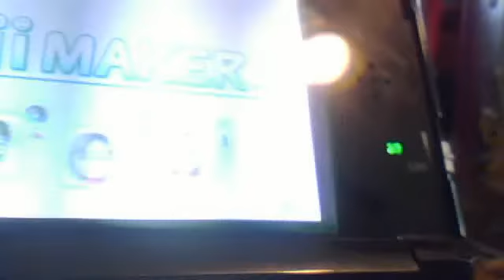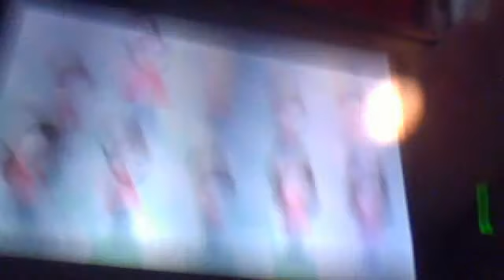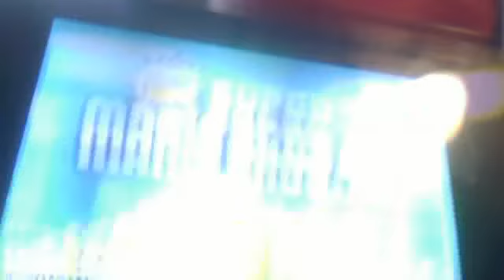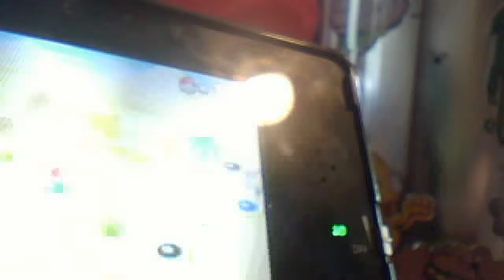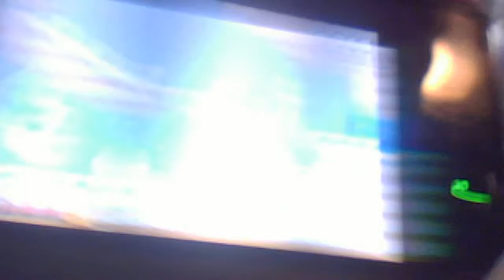angry birds talk show S2E3